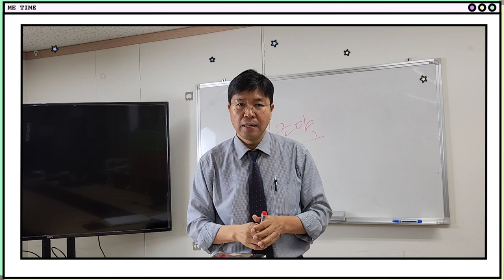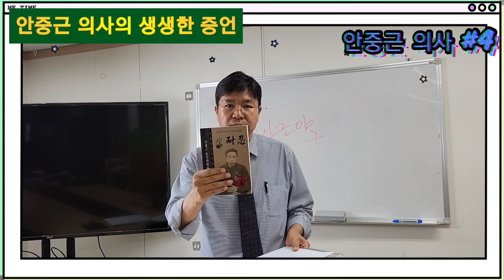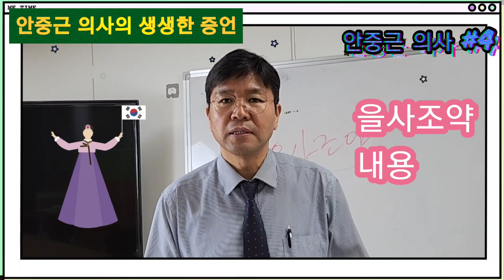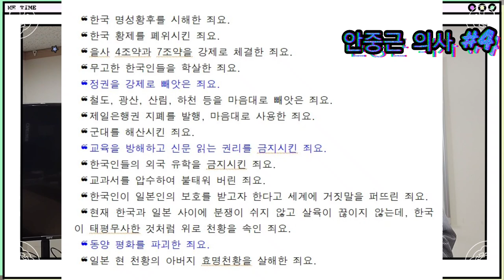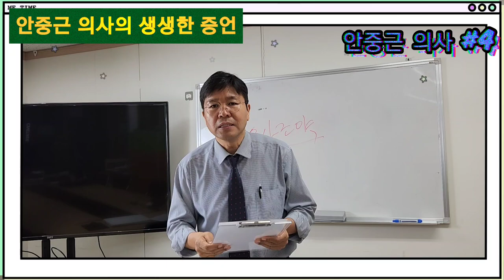머리가 깨지고 쓸개가 찢어지는 안중근 의사 증언